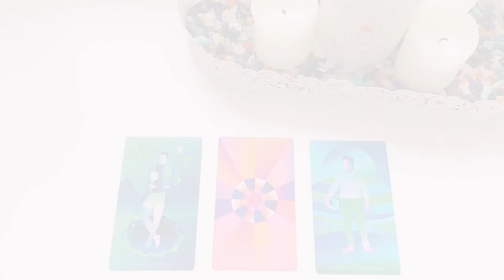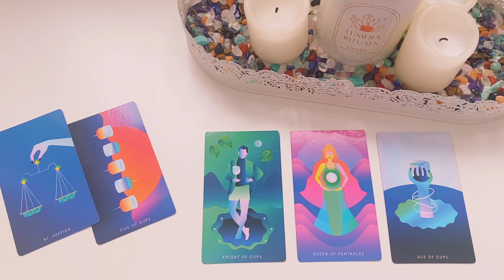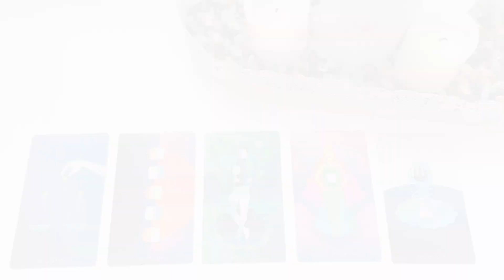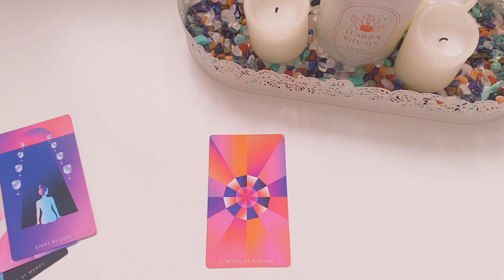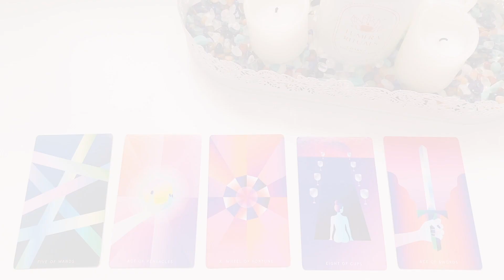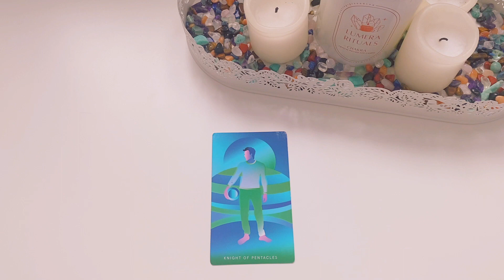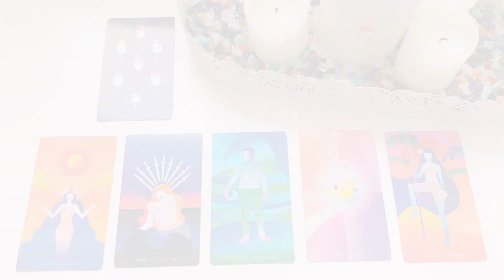Their current thoughts, feelings and intentions towards you.💖🥰🔥Pick A Card reading🔮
✨OR✨

Today I’m back with another Pick A Card reading on 'Their current thoughts, feelings and intentions towards you.'💖🥰🔥

TIMESTAMPS🌷

Pile 1- Knight of cups
01:50

Pile 2- The wheel of fortune
10:10

Pile 3- Knight of pentacles
19:24

0:00- Intro
01:50- Pile 1
10:10- Pile 2
19:24- Pile 3